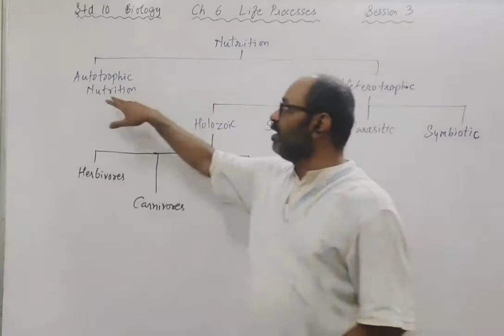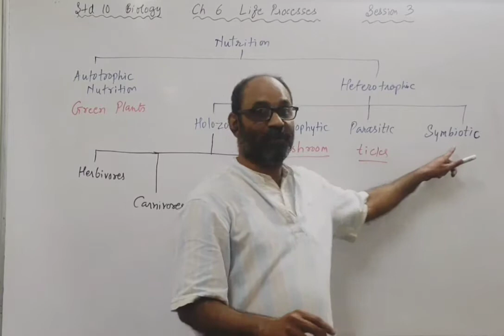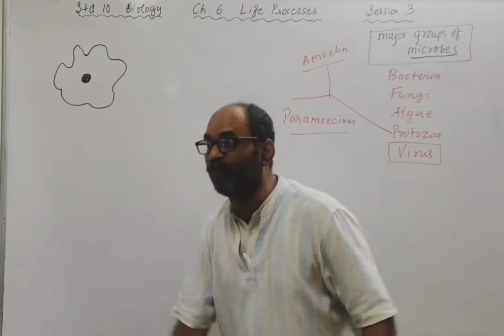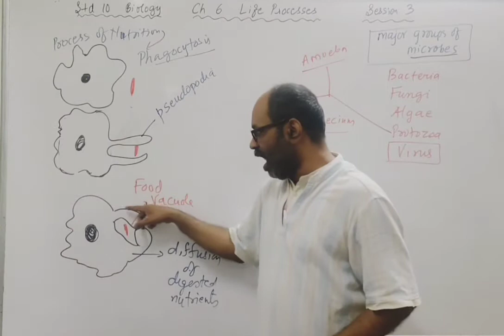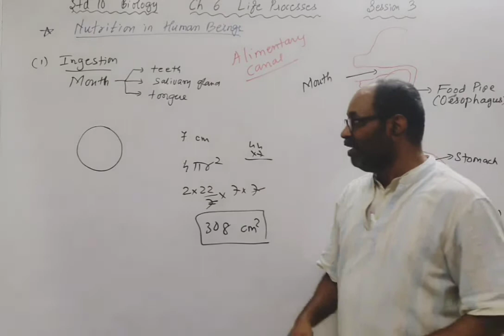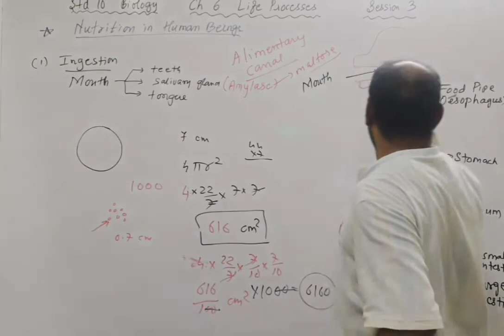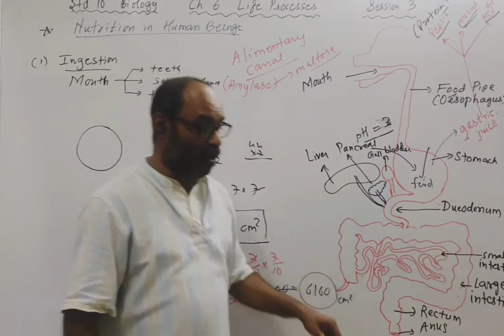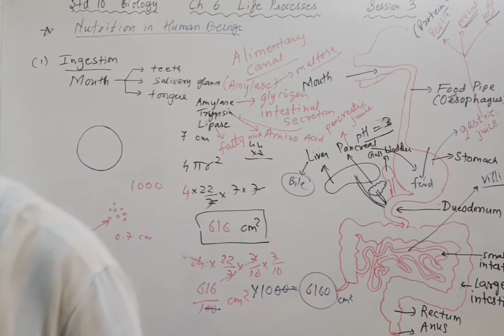Std 10 Biology Ch 6 Life Processes Session 3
Nutrition in Amoeba & Human beings